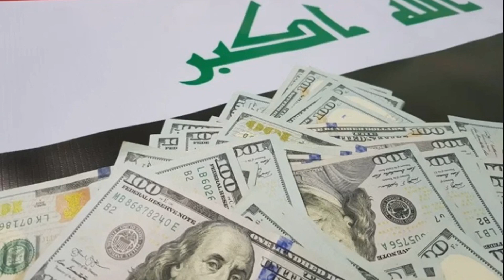Central Bank of Iraq's (CBI) National Strategy for Banks iraqi dinar news update economy dollar IQD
Hi friends good to see you again all i hope you all will be fine.

And for all of you I pray that GOD fulfill all your dreams and give you lots of happiness.

And my dear friends every time I try my best to give you all latest news.

Therefore, you are requested to sit tight on your seats and enjoy the latest news.

In a significant step toward bolstering Iraq's financial sector, EU Delegation to Iraq Chargé d'affaires Mr. David Healy has expressed support for the launch of the Central Bank of Iraq's (CBI) National Strategy for Bank Lending for 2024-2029.

This strategic initiative, developed under the EU and Germany co-funded project "Strengthening Public Finances and Financial Markets in Iraq (FFM)" and implemented by the German Agency for International Cooperation (GIZ), aims to provide robust support to private sector enterprises across the nation.

Mr. Healy commended the comprehensive vision of the Strategy, highlighting its potential to effectively coordinate various tools essential for driving positive change within Iraq's banking and financial landscape.

The initiative represents a concerted effort to strengthen the country's economic framework and promote sustainable growth through enhanced financial mechanisms.

And The Central Bank of Iraq’s total sales of hard currency during the days the auction opened last week amounted to more than one billion dollars, exceeding more than five billion dollars during the month of May.

Shafaq News Agency correspondent stated that the Central Bank sold during the past week and for the 5 days in which the auction was opened, one billion, 328 million, 251 thousand, and 675 dollars, at a daily rate of 265 million, 650 thousand, and 335 dollars, lower than what it recorded last week, which It reached one billion, 377 million, 611 thousand, and 20 dollars.

The highest dollar sales were on Tuesday, when sales amounted to 283 million, 73 thousand, and 871 dollars, while the lowest sales were on Thursday, when sales amounted to 269 million, 299 thousand, and 132 dollars.

Our correspondent indicated that foreign remittance sales during the past week amounted to 1 billion, 328 million, 251 thousand, and 675 dollars, an increase of 90% compared to cash sales, which amounted to 132 million, 825 thousand, and 167 dollars.

Our correspondent explained that the sales were in the form of cash and transfers abroad to finance foreign trade, while the selling price of documentary credits and international settlements for electronic cards reached 1,310 dinars per dollar, and the selling price of transfers abroad was 1,310 dinars per dollar, while the cash selling price reached 1,305 dinars per dollar. dollar.

Meanwhile, economic expert Nabil Al-Marsoumi said on the Facebook platform, “The Central Bank’s sales last May amounted to $5.8 billion, which is a large amount that means that 70% of oil revenues were used to cover private sector imports and citizens’ travel.”

He added, “When we add to this amount the government’s imports, the expenses of oil licensing companies, and the government’s foreign obligations, including foreign debt installments, all of which are paid in dollars, the matter becomes worrying, because that means that the foreign reserves of the Central Bank of Iraq have begun their downward path,” adding that “what “The situation is made worse by the possibilities related to an increase in external debt, an increase in imports, or a decrease in oil prices.